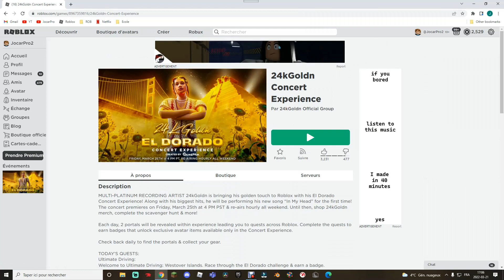[EVENT] Comment obtenir 4 OBJETS GRATUITS dans 24kGoldn Concert Roblox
Dans cette vidéo : Comment obtenir 4 OBJETS GRATUITS dans 24kGoldn Concert Roblox